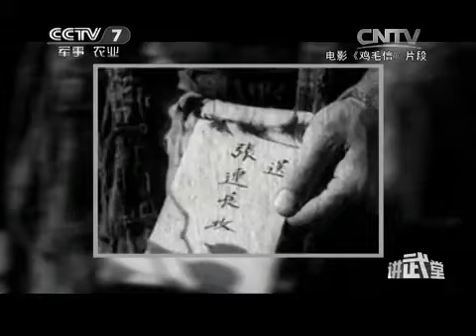20150404 讲武堂 经典战争影视片背后的真实历史鸡毛信与小兵张嘎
中国清代末期、民国初期培养陆军军官教育机构。19世纪末～20世纪初，清政府编练新军，在全国广设军事学堂。1906年，直隶总督兼北洋大臣袁世凯在天津韩家墅创立北洋陆军讲武堂，学员定额180名，为现带兵者研究武学之所。后各地督抚经奏准，陆续建立了南洋（设于南京）、江西、云南、东三省|湖南、广东等陆军讲武堂。1911年辛亥革命后继续保留，1928年停办。各地讲武堂组织、学制等情况不一。影响较大的有云南陆军讲武堂和北洋陆军讲武堂等。讲武堂的军事课分学科和术科。另外有央视《讲武堂》栏目